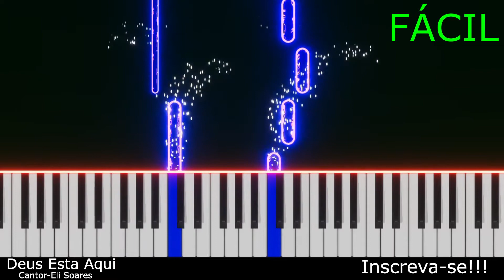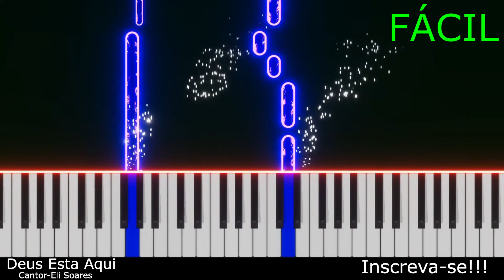🔴Deus Esta Aqui-Eli Soares/Piano e Teclado Gospel Tutorial Gospel (COVER)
Aprenda a tocar piano e teclado com a música 🔴Deus Esta Aqui-Eli Soares/Piano e Teclado Gospel Tutorial Gospel (COVER) INICIANTES.

Oi, meu nome é Alexandre do canal AC Piano e Teclado Tutorial. Criei este canal com o intuito de ajudar pessoas que gostariam
de aprender a tocar teclado ou piano com este método simples. Os vídeos são uma mescla de tutorial + cover
onde vc pode visualizar as notas tocadas.

 ✅Canal voltado para criação de aulas tutoriais de como tocar piano e teclado através de músicas nas versões simples
 e intermediário para que qualquer pessoa, mesmo que iniciante, consiga tocar as músicas.

Aprenda a tocar piano e teclado com a música 🔴Deus Esta Aqui-Eli Soares/Piano e Teclado Gospel Tutorial (COVER)no Nível Fácil para INICIANTES.

Neste tutorial você vai aprender de forma simples e fácil,
 o passo a passo de como tocar no teclado ou no piano a música   🔴Deus Esta Aqui-Eli Soares/Piano e Teclado Gospel Tutorial (COVER)

Essa é uma versão instrumental, simples, totalmente facilitada para quem está começando a tocar teclado
 portanto, se você é iniciante no teclado, essa é uma boa música para o seu estudo.

 Ativa o Sino para você receber todos os Tutoriais assim que forem postados.

Versão Piano criada pelo canal “AC Piano e Teclado Tutorial” – link do canal:

Deus está aqui
Deus está aqui
Tão certo como o ar que eu respiro
Tão certo como o amanhã que se levanta
Tão certo como eu te falo e podes me ouvir
Deus está aqui
Tão certo como eu te falo
Deus está aqui
Deus está aqui
Deus está aqui
Posso sentir o Seu amor por mim
Deus está aqui
Posso sentir o Sua presença